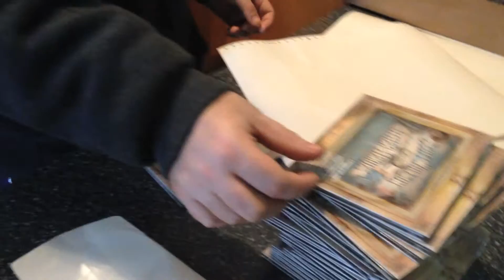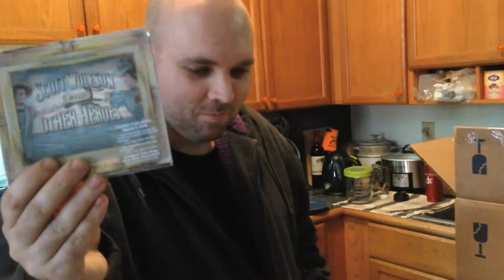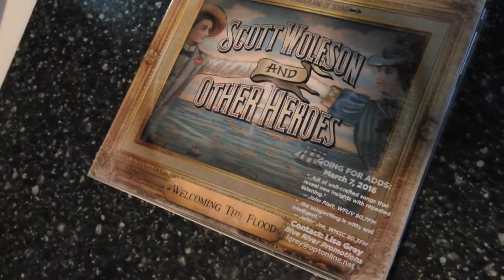Package Party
Our 2/29 Indiegogo video update, where we pack up hundreds of CDs to send out to radio people worldwide.  This is the stuff that our campaign will finance, and the more contributions we get, the more of these things we can do!  Thanks for your help.